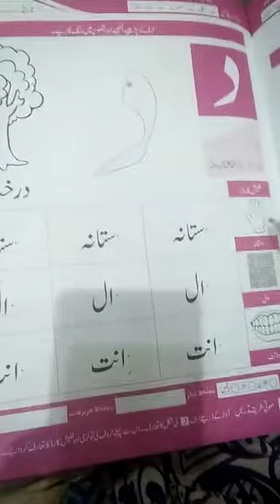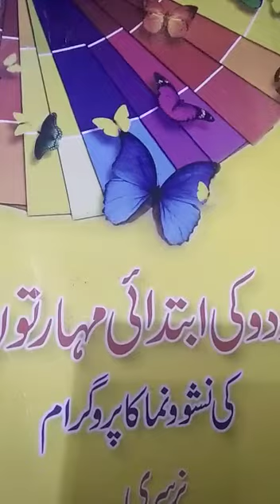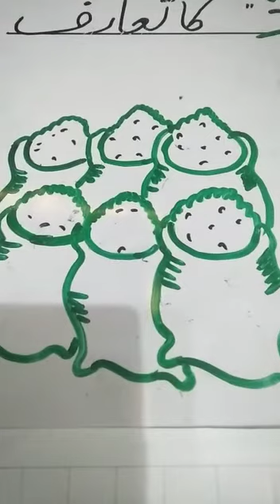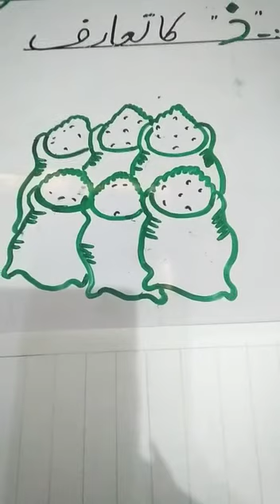Class Nursery Introduction of letter " ذ " Part 1